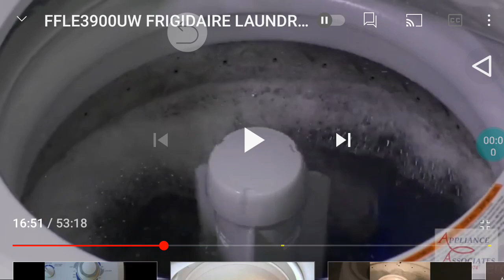Lavadora Frigidaire/Electrolux FBU15